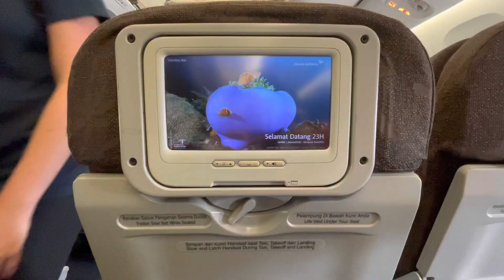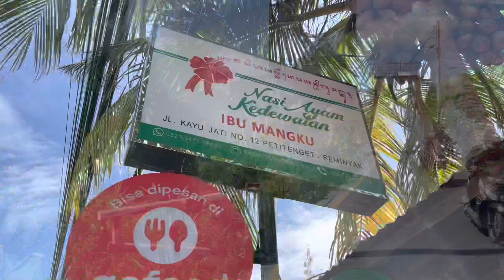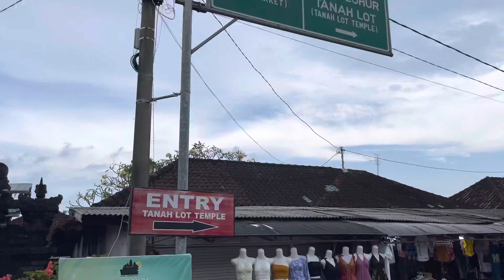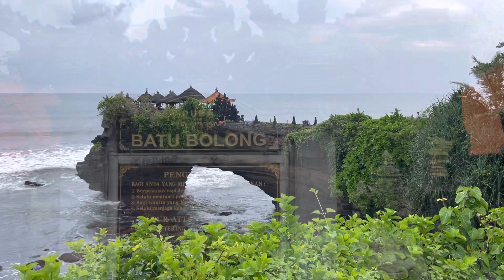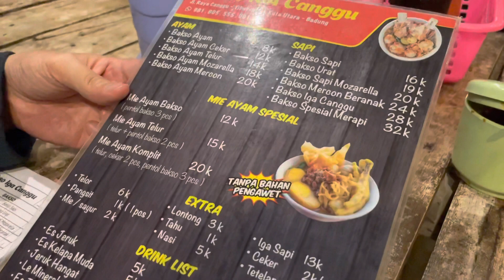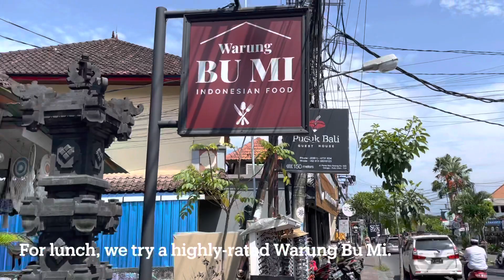Our First 2 Days in Canggu, Bali | Visiting Tanah Lot, Batu Bolong, and Echo Beach (ᴇɴ & ɪᴅ sᴜʙs)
Come follow our adventures in Bali! In this video is how we spent our first 2 days, staying in Canggu. We went to Tanah Lot, Batu Bolong Beach, Echo Beach, and had babi guling and nasi ayam.

Today Is a Good Day to Live by John T. Graham

We use Wise and Revolut cards in our travel, as they make life much easier with very competitive exchange rates (almost comparable to the Google rates).

Timestamps
00:00 Intro
00:22 Babi Guling Slingsing
00:39 Day 1 start
01:00 Batubolong beach
01:28 Ibu Mangku Kedewatan
02:25 Tanah Lot temple
04:49 Pura Batu Bolong
05:45 Bakso Iga Canggu
07:22 Day 2 - Miel Cafe
07:58 Warung Bu Mi
08:35 Echo Beach